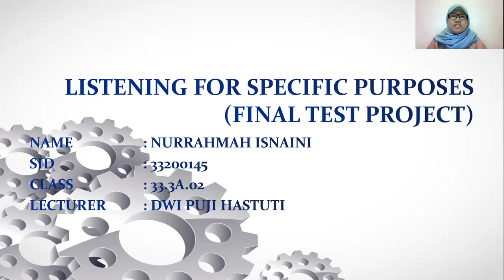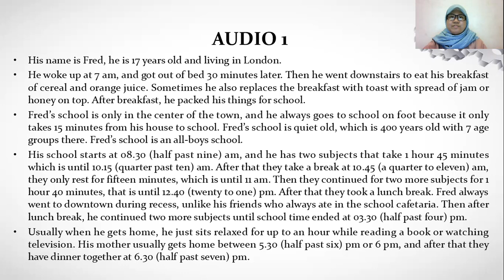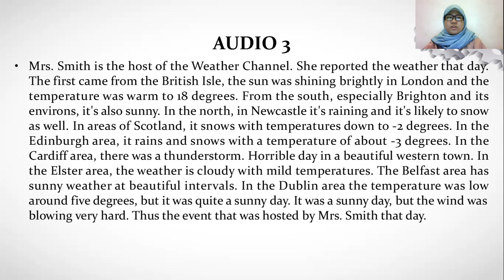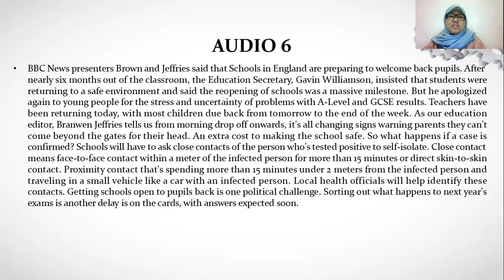LISTENING FOR SPECIFIC PURPOSES (FINAL TEST PROJECT)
Name : Nurrahmah Isnaini
SID : 33200145
Class : 33.3A.02

PART 1: AUDIO 1
His name is Fred, he is 17 years old and living in London. He woke up at 7 am and got out of bed 30 minutes later. Then he went downstairs to eat his breakfast of cereal and orange juice. Sometimes he also replaces the breakfast with toast with a spread of jam or honey on top. After breakfast, he packed his things for school.
Fred’s school is only in the center of the town, and he always goes to school on foot because it only takes 15 minutes from his house to school. Fred’s school is quite old, which is 400 years old with 7 age groups there. Fred’s school is an all-boys school.
His school starts at 08.30 am (half-past nine), and he has two subjects that take 1 hour 45 minutes which is until 10.15 am (quarter past ten). After that they take a break at 10.45 am (a quarter to eleven), they only rest for fifteen minutes, which is until 11 am. Then they continued for two more subjects for 1 hour 40 minutes, that is until 12.40 pm (twenty to one). After that, they took a lunch break. Fred always went downtown during recess, unlike his friends who always ate in the school cafeteria. Then after the lunch break, he continued two more subjects until school time ended at 03.30 pm (half-past four).
Usually, when he gets home he just sits relaxed for up to an hour while reading a book or watching television. His mother usually gets home between 5.30 pm (half past six) and 6 pm, and after that, they have dinner together at 6.30 pm (half-past seven).

PART 2: AUDIO 3
Mrs. Smith is the host of the Weather Channel. She reported the weather that day. The first came from the British Isle, the sun was shining brightly in London and the temperature was warm to 18 degrees. From the south, especially Brighton and its environs, it's also sunny. In the north, in Newcastle, it's raining and it's likely to snow as well. In areas of Scotland, it snows with temperatures down to -2 degrees. In the Edinburgh area, it rains and snows with a temperature of about -3 degrees. In the Cardiff area, there was a thunderstorm. A horrible day in a beautiful western town. In the Elster area, the weather is cloudy with mild temperatures. The Belfast area has sunny weather at beautiful intervals. In the Dublin area, the temperature was low around five degrees, but it was quite a sunny day. It was a sunny day, but the wind was blowing very hard. Thus the event was hosted by Mrs. Smith that day.

PART 3 : AUDIO 6
BBC News presenters Brown and Jeffries said that Schools in England are preparing to welcome back pupils. After nearly six months out of the classroom, the Education Secretary, Gavin Williamson, insisted that students were returning to a safe environment and said the reopening of schools was a massive milestone. But he apologized again to young people for the stress and uncertainty of problems with A-Level and GCSE results. Teachers have been returning today, with most children due back from tomorrow to the end of the week. As our education editor, Branwen Jeffries tells us from morning drop off onwards, it's all changing signs warning parents they can't come beyond the gates for their head. An extra cost to making the school safe. So what happens if a case is confirmed? Schools will have to ask close contacts of the person who's tested positive to self-isolate. Close contact means face-to-face contact within a meter of the infected person for more than 15 minutes or direct skin-to-skin contact. Proximity contact that's spending more than 15 minutes under 2 meters from the infected person and traveling in a small vehicle like a car with an infected person. Local health officials will help identify these contacts. Getting schools open to pupils back is one political challenge. Sorting out what happens to next year's exams is another delay is on the cards, with answers expected soon.